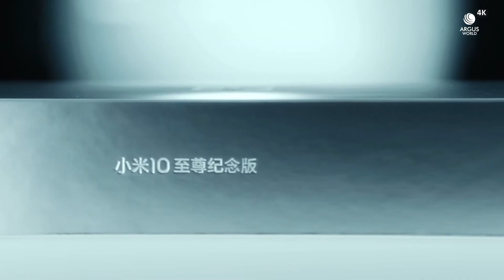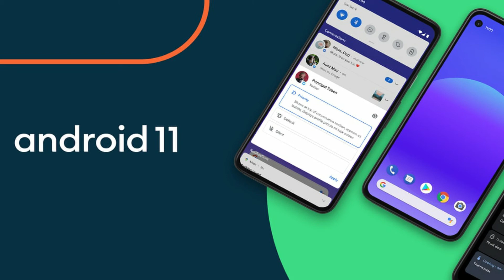Redmi Note 10 Ultra Launch in India Unboxing | Redmi Note 10 120 Hz | Redmi Note 10 Ultra First look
नमस्ते ‌दोस्तों, FACTECH ROOT के नए विडीयों में आपका स्वागत है, दोस्तों REDMI NOTE 10 ULTRA 5G के बारे में जानना है तो ये विडीयों अंत तक देखें |
Redmi Note 10 Ultra 5G in India @ 20999/- INR Only.?(Amoled 120 Hz,Dimensity 1100,108 MP)

Redmi
Note 10 Pro 5G Price
Note 10 Pro 5G Launch date
Note 10 Pro 5G Price in india
Note 10 Pro 5G Launch date india
Redmi Note 10 Pro 5G Price
Redmi Note 10 Pro 5G Launch date
Redmi Note 10 Pro 5G Launch date india
Note 10 5G
Note 10 5G Price
Note 10 5G Launch date
Note 10 5G Launch date india
Redmi Note 10 5G Price
Redmi Note 10 5G Launch date
Redmi Note 10 5G Price in india
Redmi Note 10 5G Launch date india
5g
unboxing
review
price
leaks
india
note 10 ultra leaks
note 10 ultra price
redmi india
xiaomi
mi